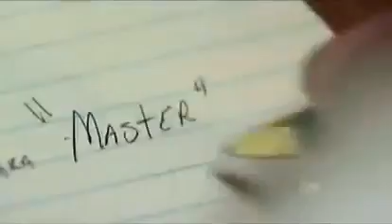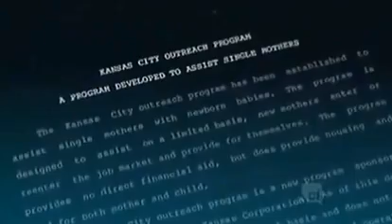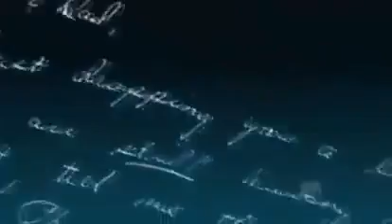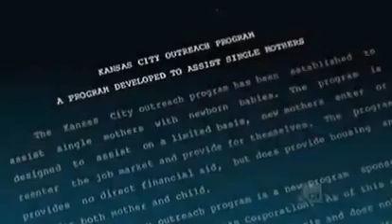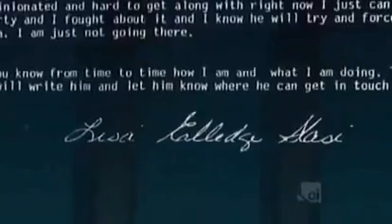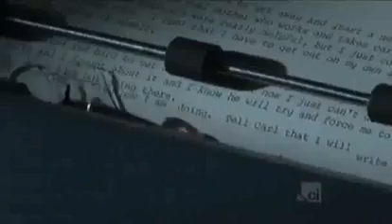Doc John Edward Robinson Serial Killer Research Documentary c4781d54 eb4b 492e b1c4 13108f1b2491